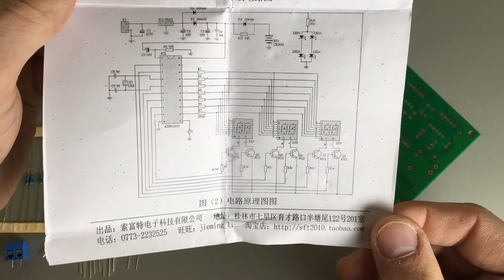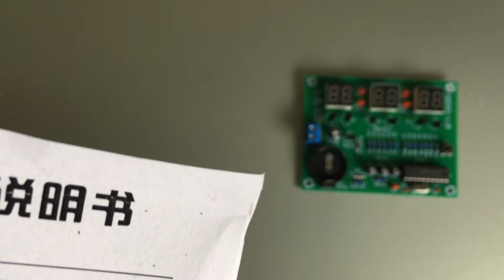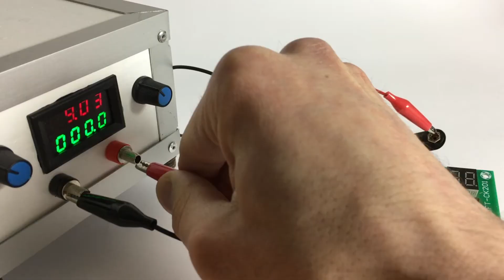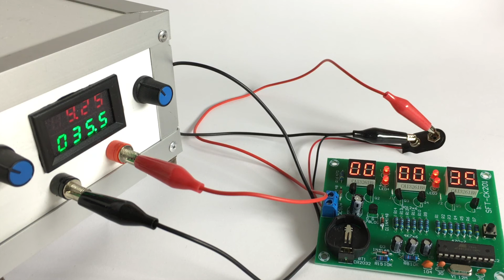DIY LED clock kit - AT89C2051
Look a 3 EUR bag of electronic parts that will be a clock - once they are assembled.
Challenge accepted!

Simple build. You'll only need a soldering iron and some solder.

The name on Ebay was:
9V-12V AT89C2051 6 Digital LED Electronic Clock Parts Components DIY Kit Module

Name on the board:
SFT-CK201

Thanks to Mike Rode and the Korkband